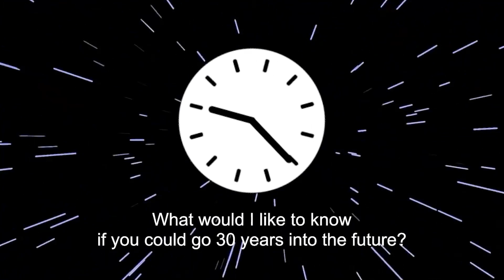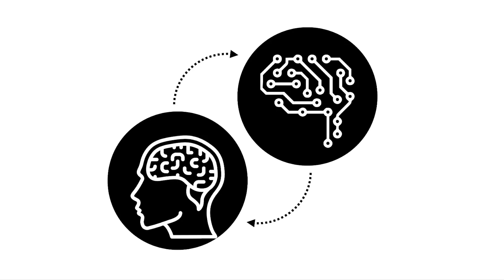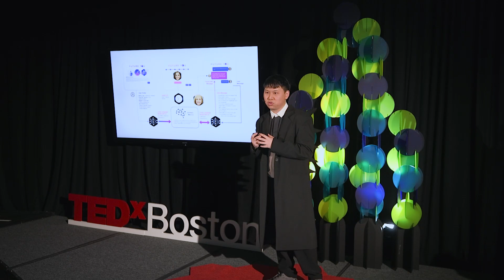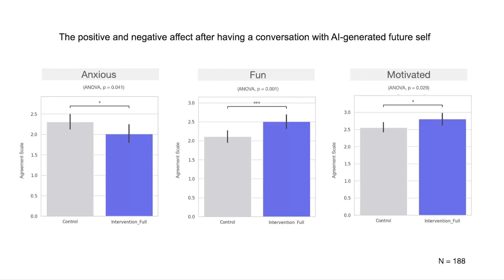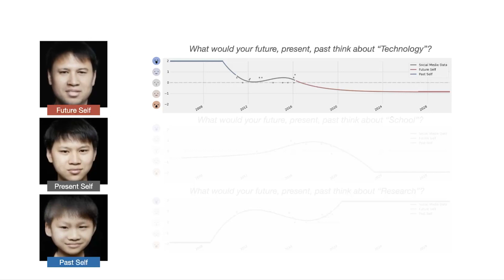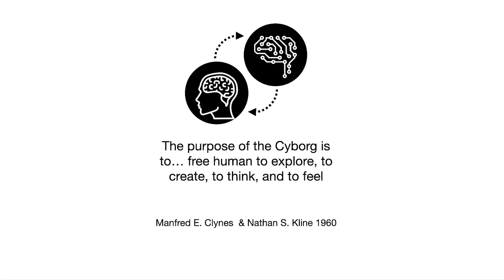AI-generated Cyborg and the Machine of Multiple Me | Pat Pataranutaporn | TEDxBoston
Recent advancements in generative machine learning have enabled the creation of hyper-realistic AI-generated media, providing potential for positive and innovative use cases. Research has explored the potential of AI-generated virtual characters for supporting cognitive processes such as learning, decision-making, and personal growth. Results from three studies demonstrate that AI-generated characters can be used to motivate learning, as a digital memento for remembering people, and for interacting with a version of one's future self. These AI-generated characters have been found to increase motivation, positive emotions, self-reported optimism, and future-self continuity.

Creativity, Cyborg, Interface design, Learning, Machine Learning, Technology "Pat Pataranutaporn is a technologist and a researcher at the Massachusetts Institute of Technology (MIT), where he explores the intersection of synthetic virtual humans and synthetic biology, specifically at the interface between biological and digital systems.  He is currently a Ph.D. candidate in the Fluid Interfaces research group at MIT Media Lab and a KBTG Fellow.

His interdisciplinary research ranges from investigating AI-generated characters for learning and well-being,  human-AI co-reasoning, a wearable lab on the body with programmable bio-digital organ for space exploration, a machine learning model to detect linguistic markers related to mental health issues,  and mind-controlled 3D printer.

Pat's research has been published in Nature Machine Intelligence, Nature Biotechnology, IEEE, ACM CHI, ACM SIGGRAPH, ACM ISWC, ACM Augmented Humans, Royal Society of Chemistry, etc. He also serves as a reviewer and editor for  IEEE and ACM publications.

Pat's artistic projects have been exhibited at the MAXXI - National Museum of 21st Century Art (Italy),  The Art Gallery of Western Australia  (Australia), Bangkok City Gallery (Thailand), National Museum of Singapore (Singapore), Essex Peabody Museum (USA), London Design Festival (UK), Transmediale Festival (Germany), National Taiwan Science Education Center (Taiwan), IDEA Museum (Arizona), Mesa Arts Center (Arizona), Autodesk Gallery (California), and more.

Pat’s research publication is recognized worldwide and has been featured in the United Nations AI for Good forum, Time magazine, Forbes, National Geographic, FastCompany, The Guardian, Disruptive Innovation Festival, and more.  As a person, who really loves space dinosaurs, Pat believes in bringing crazy ideas, and moonshot thinking to create future innovation.